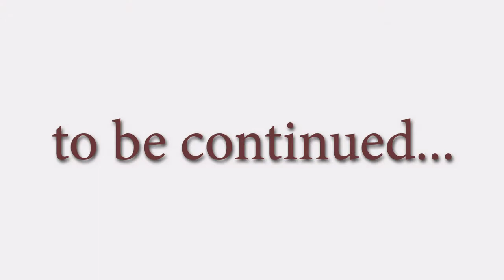Engagement-Slide-Show.mpg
Slide show of engagement photos by Keith Simonian Photography using the effects of Proshow Producer.